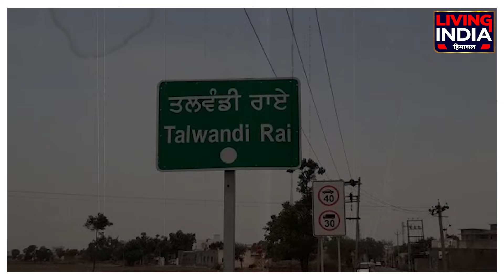Pardes ਨੇ ਇਕ ਹੋਰ ਮਾਂ ਦੀ ਕੁੱਖ ਕੀਤੀ ਸੁੰਨੀ ! 10 ਸਾਲ ਬਾਅਦ ਆਉਣਾ ਸੀ Punjab, ਹਾ.ਰਟ ਅ.ਟੈਕ ਨਾਲ ਹੋਈ ਮੌ.ਤ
Pardes ਨੇ ਇਕ ਹੋਰ ਮਾਂ ਦੀ ਕੁੱਖ ਕੀਤੀ ਸੁੰਨੀ ! 10 ਸਾਲ ਬਾਅਦ ਆਉਣਾ ਸੀ Punjab,
ਹਾ.ਰਟ ਅ.ਟੈਕ ਨਾਲ ਹੋਈ ਮੌ.ਤ